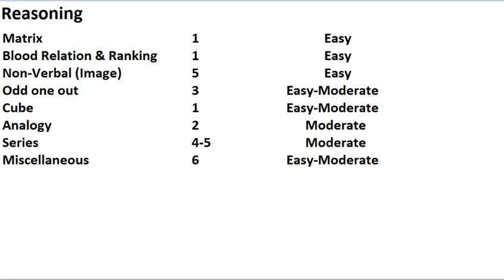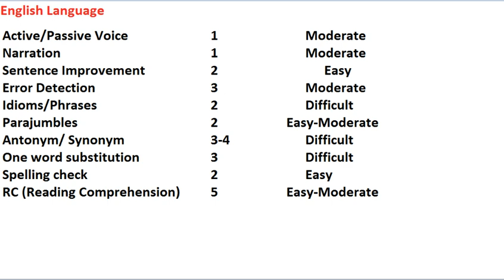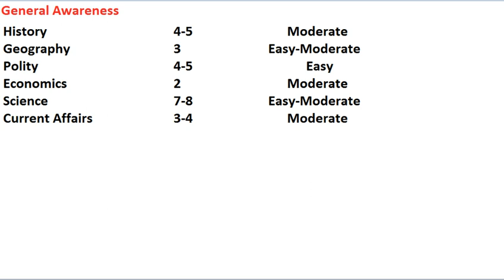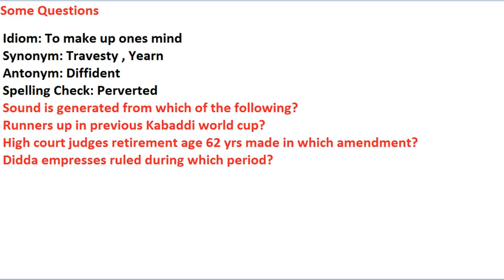ये प्रश्न पूछे 17 AUGUST 2017 SSC CGL PAPER | ALL SHIFTS QUESTIONS | 1st shift anaylysis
In This Video We are discussing About  Question of SSC CGL Exam . We Do Analysis Tier I 2017 17 August 2017 1st shift  12 August 1st shift . 11th August 10th August 1st shift, 2nd shift,3rd shift,9th Aug 1st And 2nd shift
question asked in SSC CGL 2017 Tier 1 on 8th-Aug-2017.
ssc cgl 2017 day 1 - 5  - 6august 2017 first shift - exam analysis + review in hindi + questions asked in ssc cGL